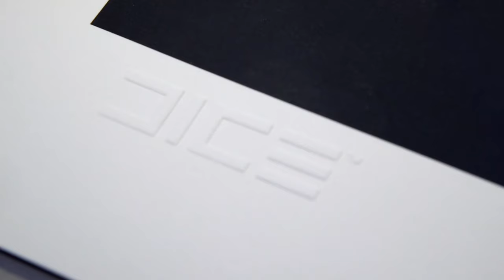An Introduction To Our Museum-Grade Video Game Art Prints!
Art gallery Cook and Becker makes the #1 video game art prints and posters. Museum-grade quality, officially licensed, perfect reproductions... It doesn't get any better than this!

(Video game prints shows in video: The Last of Us, Bioshock Infinite, Mirror's Edge, Dishonored 2, and Battlefield 4).